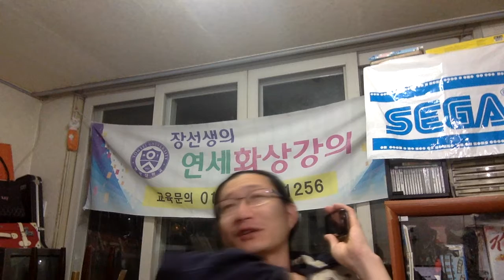[Capt Jang Tour] 일본도보 여행과 하루 40km를 뛰고 걷는 천일회봉 수행